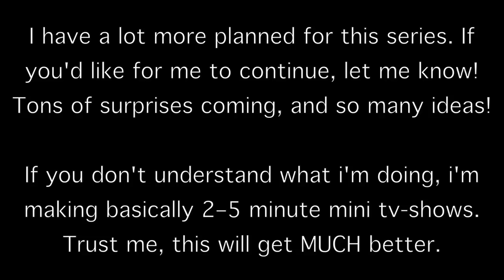HELP. | Episode one! ~ New Series!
SHOULD I CONTINUE?
Comment what you think?
Suggestions are always helpful!

These episodes will be longer, I just wanted to know if I should continue, or not. If you're not enjoying this then let me know! I want these videos to get average 1k-2k views each :P